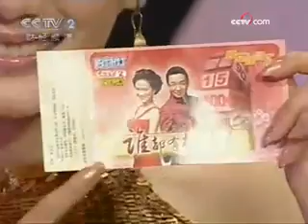开启快乐购物之旅 竞猜大奖收获幸运 - part 1